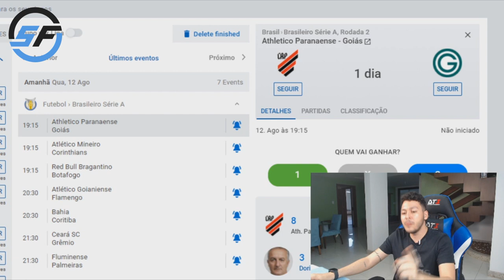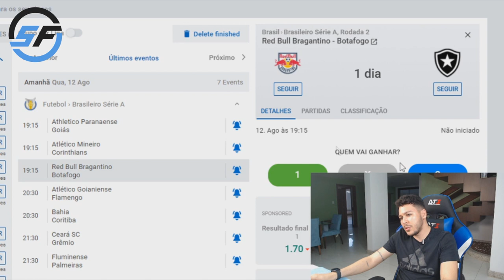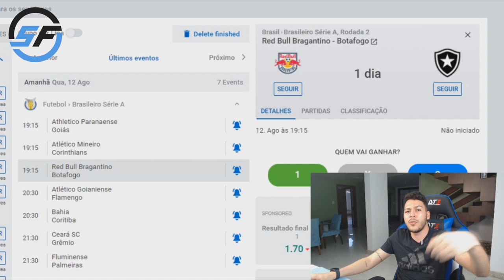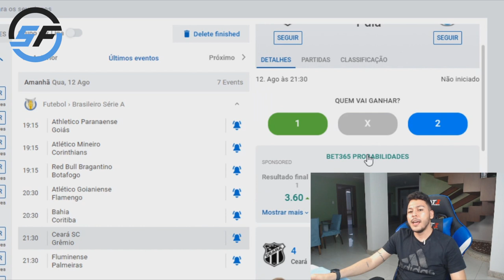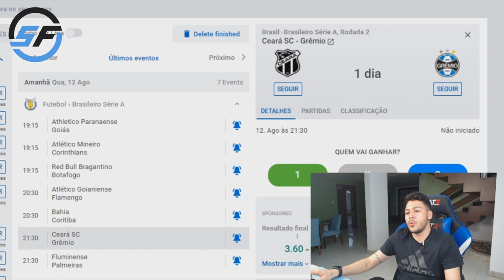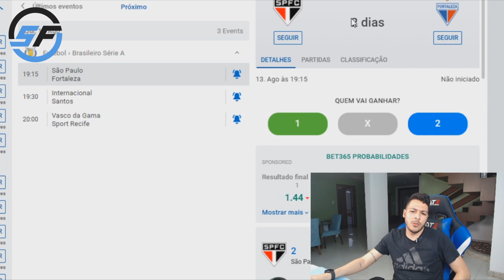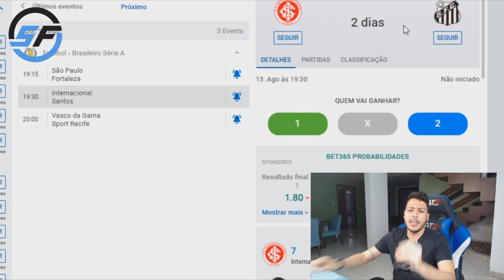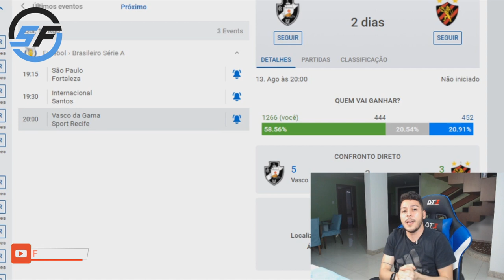PALPITE 2ª RODADA BRASILEIRÃO SERIE A 2020